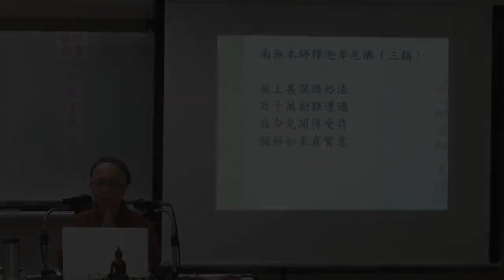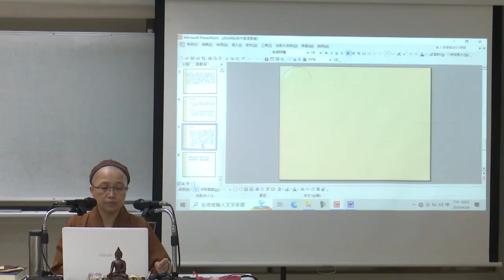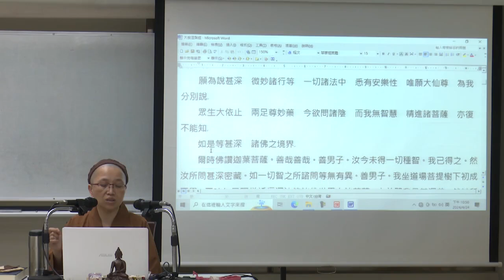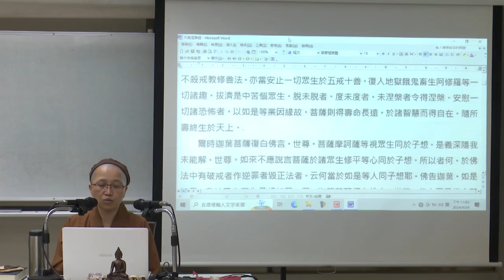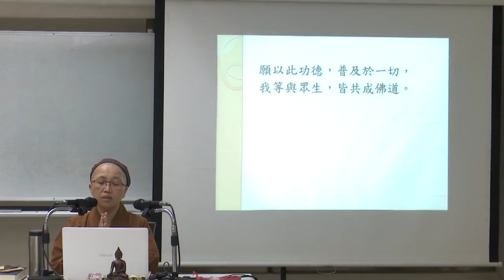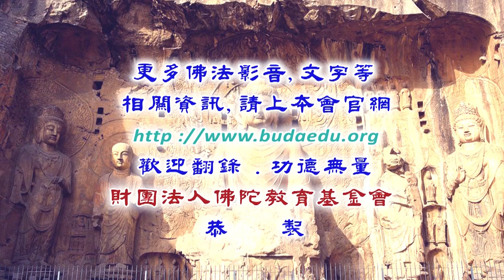《大般涅槃經》--第017集/照欣法師主講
《大般涅槃經》 (續講中)
主講者：照欣法師
啟講日期：2024年02月22日
演講地點：本會地下室教室(二)